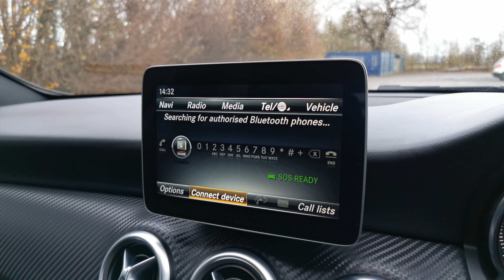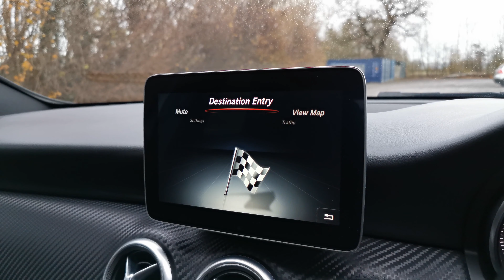Mercedes A Class